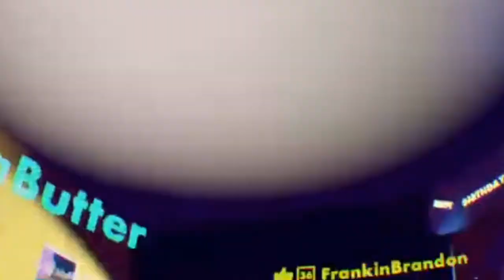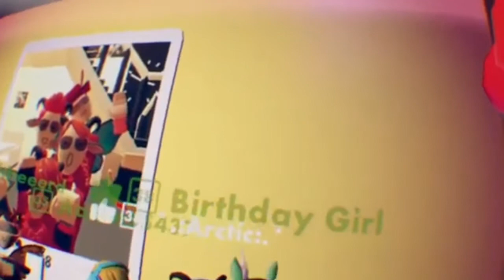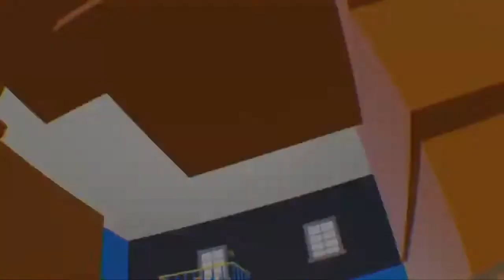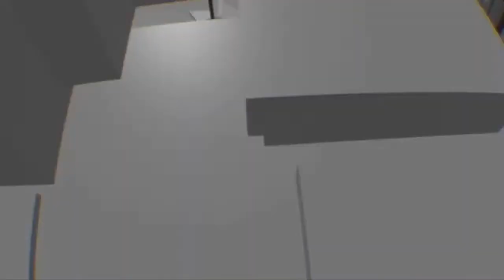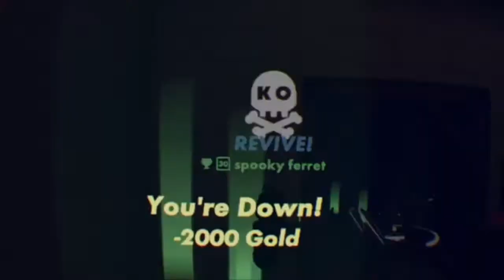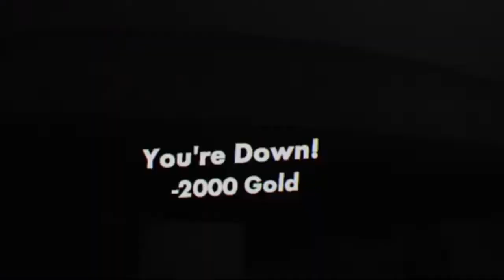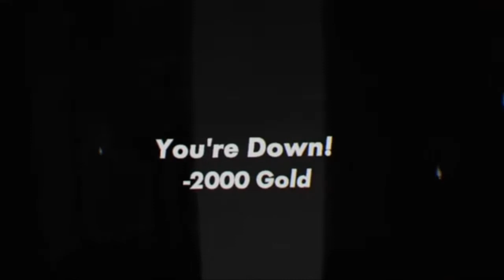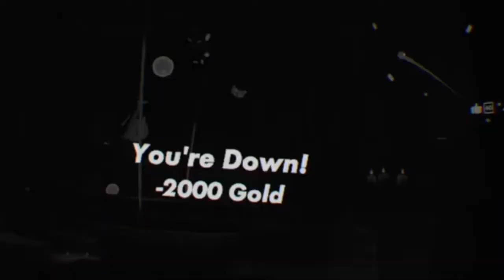The Start Of Full Screen Adventures